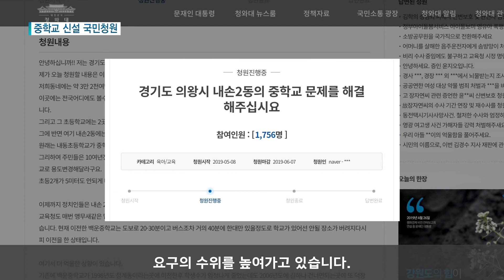[의왕] 의왕시 내손2동, 중학교 신설 국민청원 /티브로드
의왕시 내손2동에는 중학교가 없어
중학생들이 다른 동으로 통학을 하고 있는데요.
학부모들이 중학교 신설을 요구하며
청와대에 국민청원을 넣었습니다.

-티브로드abc